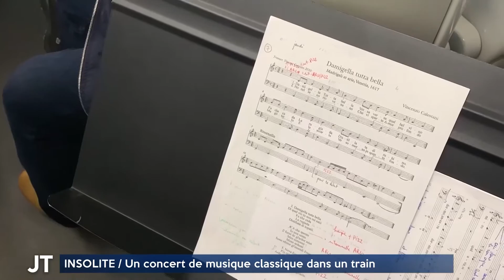INSOLITE Un concert de musique classique dans un train